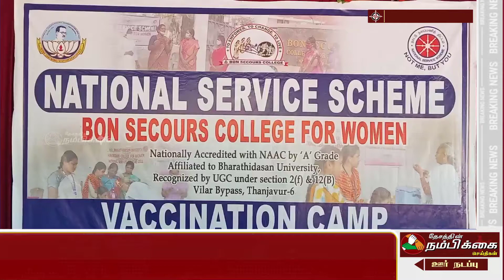நாட்டுநலப்பணி மாணவிகள் நடத்திய தடுப்பூசி முகாம்